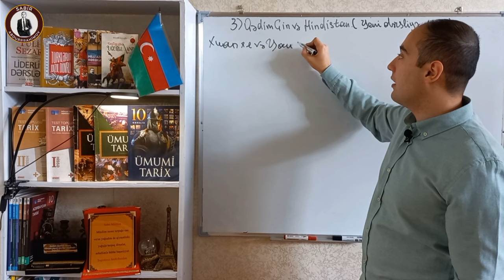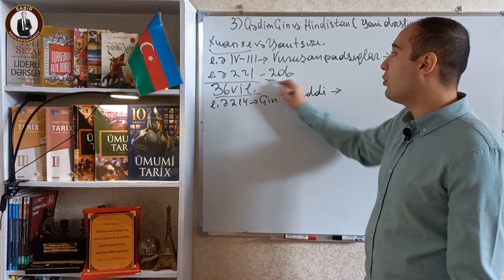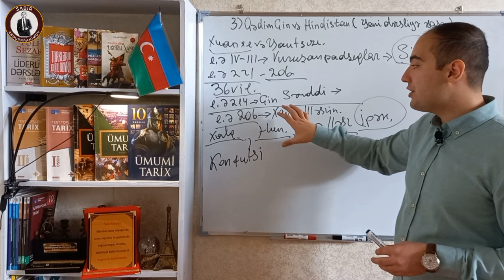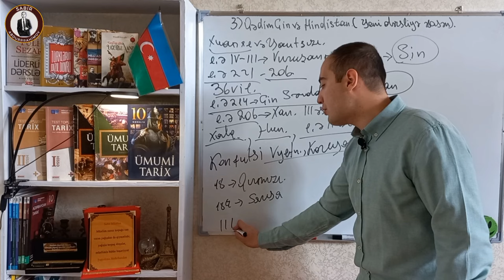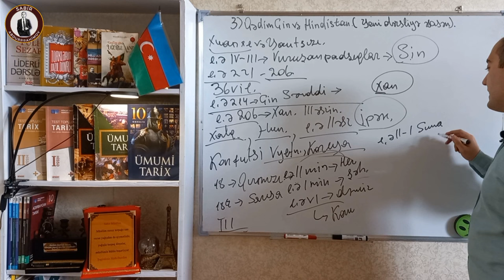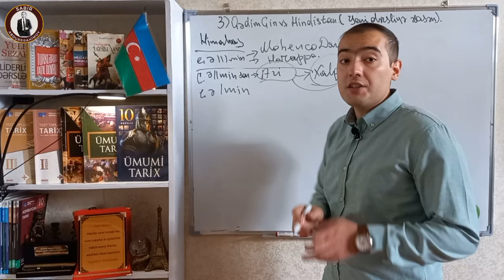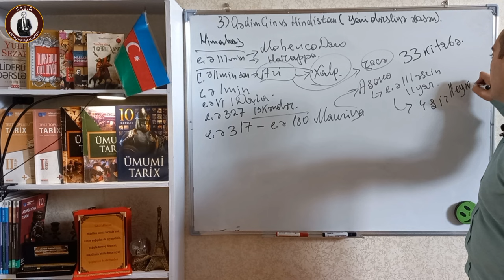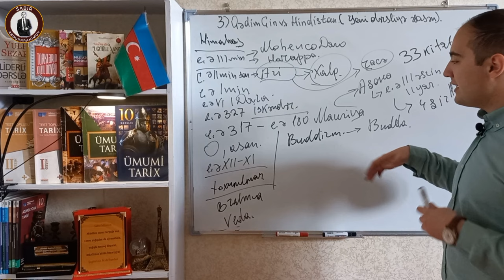Yeni dərslik əsasında Qədim Çin və Hindistan mövzusu | Dərslərimizə qoşulmaq üçün 055-403-37-53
Yeni dərsliklərə əsasən Qədim Çin və Hindistan mövzularının sadə və anlaşılıqlı formada izahını izləmək üçün videoya keçid edə bilərsiniz. Video da Qədim Çin  və Hindistanın təbiəti, coğrafi mövqeyi əhalisi, və ilkin sivilizasiyasiyaları barəsində ətraflı məlumat əldə edə bilərsiniz.
Çin səddinin nə zaman və hansı məqsədlə tikilməsinin, Vuruşan padşahlıqlar, Çin mədəniyyəti haqqında, Çin- Hun müharibələri haqqında, Hindistanın xarici işğalçılara qarşı mübarizəsi barəsində geniş məlumat əldə etmiş olacaqsınız.